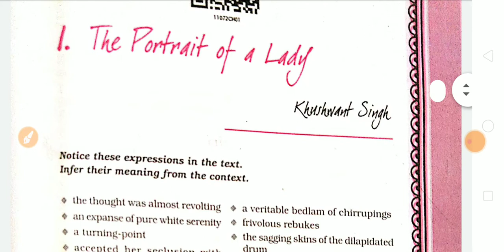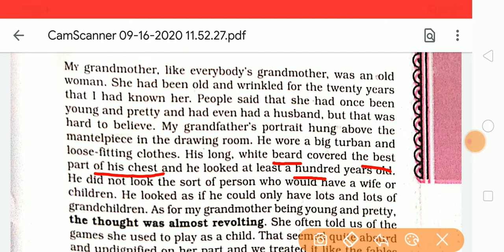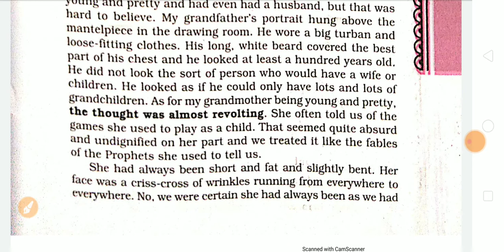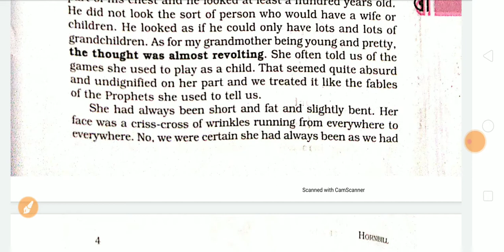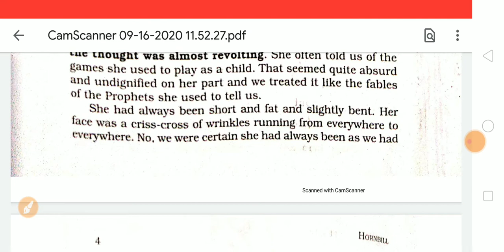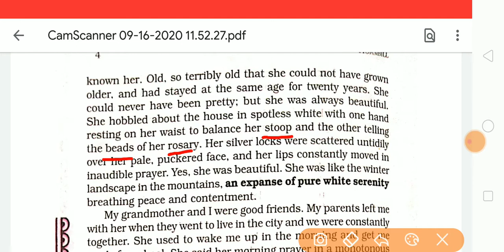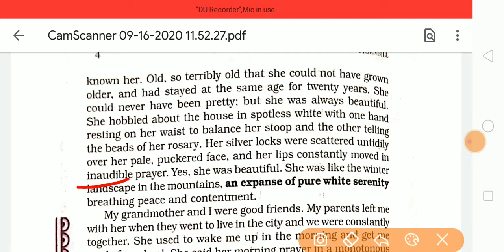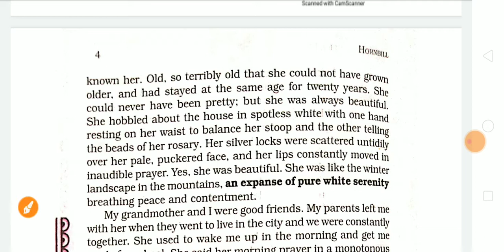Class 11th Book Hornbill Lesson 1 (The portrait of a Lady)